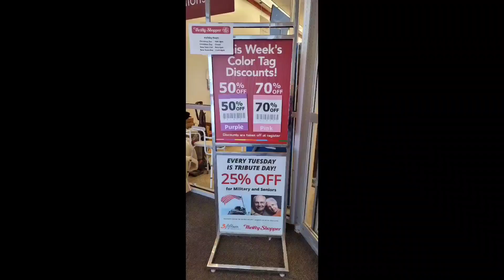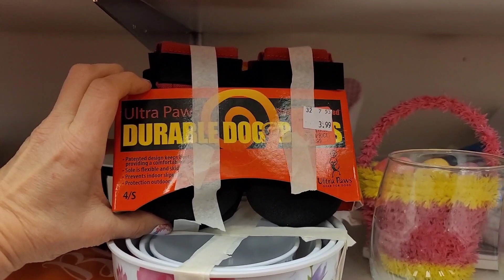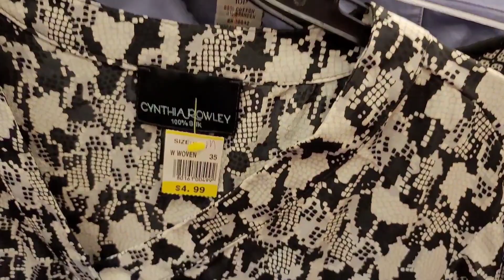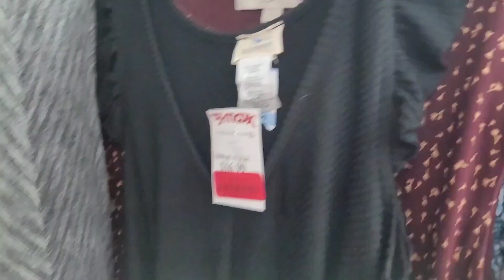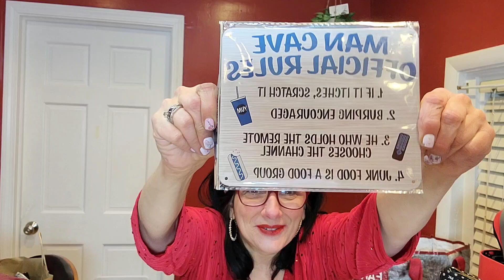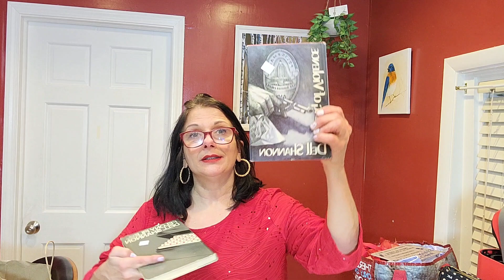Thrift with me and a haul for Poshmark and live shows. Small haul.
Thrift with me at Thrifty shopper x 2. Then lets do an unbagging.

clothing haul and thrift store. Thrifting for profit. ecommerce poshmark reseller poshmarkhaul poshmarktips posh thrifting chronicallyill resellercommunity resellingtips haulvideo hauls poshmarkhaul poshmarksellers poshmark 2023